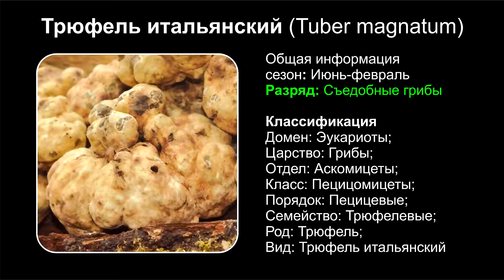Трюфель итальянский (Tuber magnatum)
Трюфель итальянский (лат. Tuber magnatum) — гриб рода Трюфель (лат. Tuber) семейства Трюфелевые (лат. Tuberaceae).
Плодовые тела (видоизменённый апотеций) подземные, в виде неправильных клубней размером обычно 2—12 см и весом 30—300 г. Изредка встречаются экземпляры весом 1 кг и более. Поверхность неровная, покрыта тонкой бархатистой кожицей, не отделяющейся от мякоти, светло-охристого или буроватого цвета.
Мякоть плотная, от беловатого до жёлто-серого цвета, иногда с красноватым оттенком, с белым и кремово-коричневым мраморным рисунком. Вкус приятный, запах пряный, напоминает сыр с чесноком.
Споровый порошок желтовато-коричневый, споры 40?35 мкм, овальные, сетчатые.
Трюфель итальянский образует микоризу с дубом, ивой и тополем, встречается и под липами. Растёт в лиственных лесах с рыхлой известковой почвой на различной глубине. Наиболее распространён на северо-западе Италии (Пьемонт) и прилегающих районах Франции, встречается в Средней Италии, Средней и Южной Франции и других областях Южной Европы.
Сезон: лето — зима.
Собирают эти грибы, как и чёрные трюфели, при помощи молодых свиней или дрессированных собак.
Сходные виды:
Трюфель троицкий (Choiromyces meandriformis) встречается и в России, съедобен, но не ценится так, как настоящие трюфели.
Трюфель итальянский — Съедобный гриб, деликатес. В итальянской кухне белые трюфели используют почти исключительно в сыром виде. Натёртыми на специальной тёрке их добавляют в соусы, используют как приправу для различных блюд — ризотто, яичницы и др. Нарезанные тонкими ломтиками трюфели добавляют в мясные и грибные салаты.